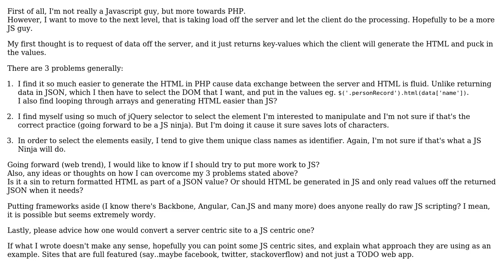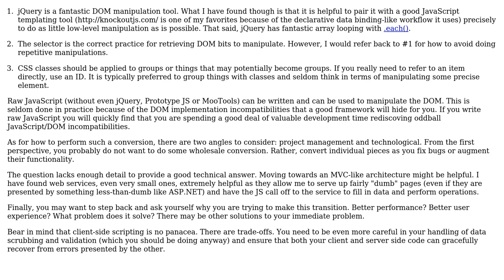Software Engineering: Changing a server centric site to a more JS centric one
With thanks & praise to God, and with thanks to the many people who have made this project possible! You are responsible for your own actions.